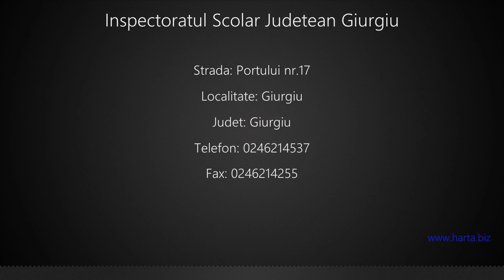Inspectoratul Scolar Judetean Giurgiu Giurgiu